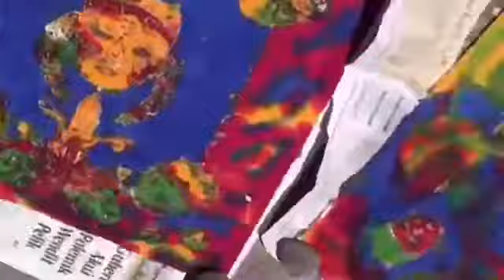Credit by MSCIA Brawijaya | OUR MSCIA FAMILY